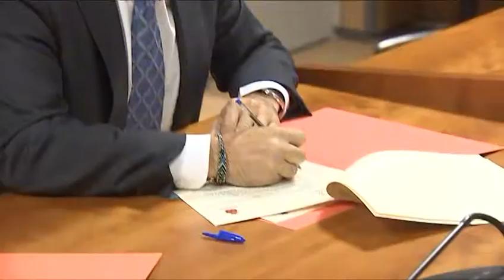El conseller de Gobernación firma un convenio con el CGPJ para formar a profesionales de la Justicia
El conseller de Gobernación y Justicia, Serafín Castellano, ha firmado un convenio en materia de infraestructuras con el vicepresidente del Consejo General del Poder Judicial, Fernando de Rosa, para la utilización de la quinta planta de la Ciudad de la Justicia de Valencia como sede del centro de formación y estudios jurídicos-económicos del Poder Judicial en la Comunitat durante los próximos cinco años.

El conseller de Governació i Justícia, Serafín Castellano, ha firmat un conveni en matèria d'infraestructures amb el vicepresident del Consell General del Poder Judicial, Fernando de Rosa, per a la utilització de la quinta planta de la Ciutat de la Justícia de València com a seu del centre de formació i estudis jurídics-econòmics del Poder Judicial en la Comunitat durant els pròxims cinc anys.